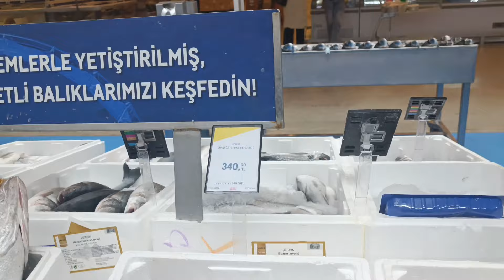09.01.2024 METRO MARKETTE KÜLTÜR BALIĞI FİYATLARI.